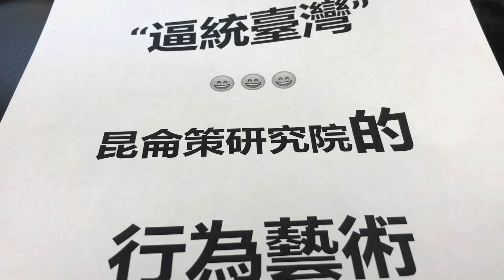😂😂😂逼統臺灣 -- 奇葩爆笑文章， 昆侖策研究院的行為藝術 逼统台湾，奇葩爆笑；大局己定，祖国统一倒计时- 哈哈哈哈😂😂😂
本文转自微信公众号昆仑策研究院，该文发布在微信上后不久被作者删除。昆仑策研究院是中国一个极左的研究机构，官网自述“昆仑策研究院是由部分军地老同志、专家学者和企业家发起成立的综合性战略研究和咨询服务机构。”本文仅供参考。